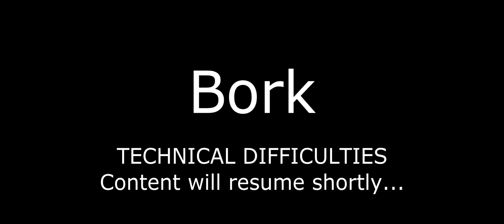Officer Down! - Ep.83 - On Patrol with the LCMP - ELFC with LCPD:FR 1.1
On Patrol with the LCMP is a series documenting the activities of my fictional police force in GTA IV (with a lot of mods)! In this episode, we have an officer down, as smugglers don't take kindly to the Coast Guard Boarding their boat!

Having trouble with black bars? Try watching on Hibblejaybob TV